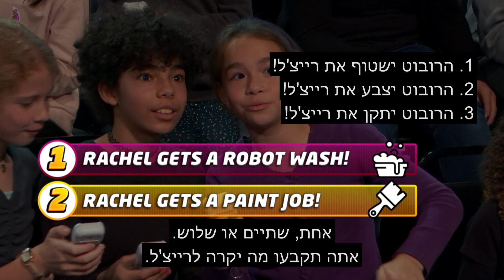תזרמו עם זה | רובוט | Just Roll With It